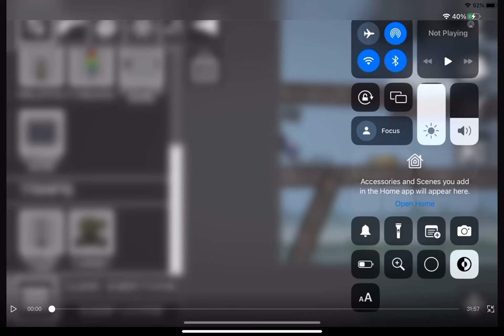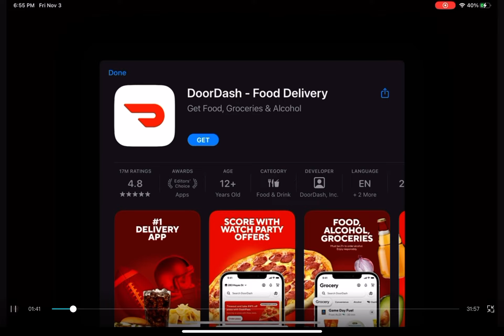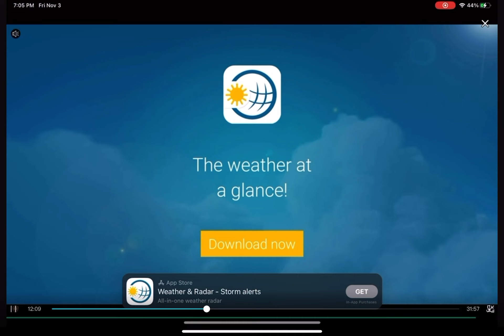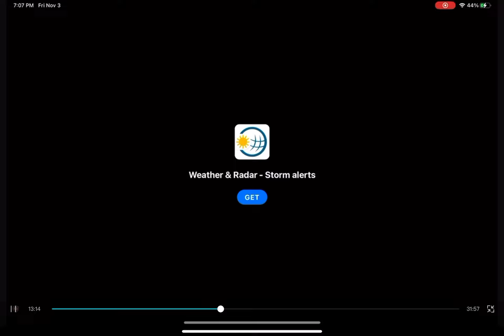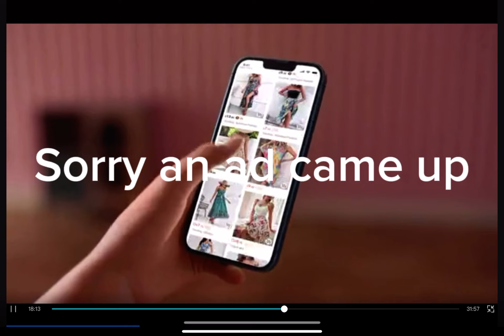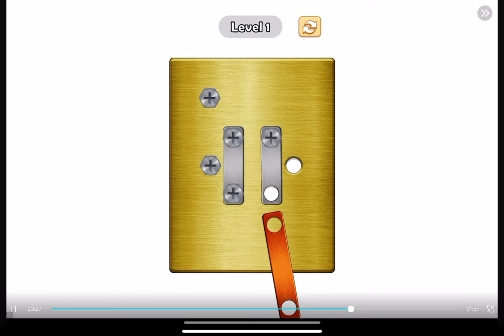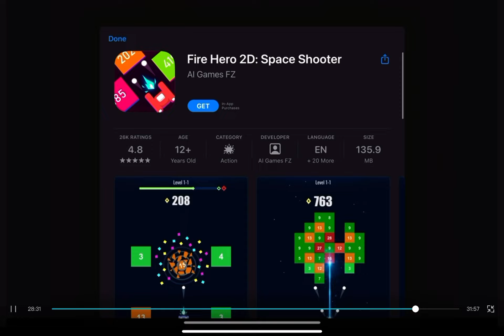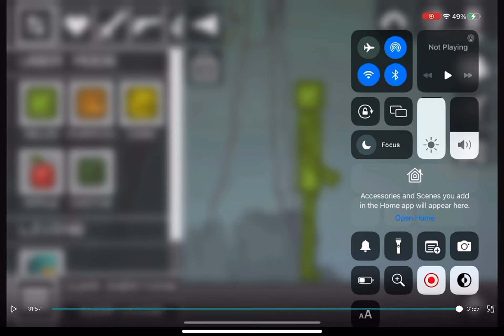The evil apples vs the friendly corns part 3